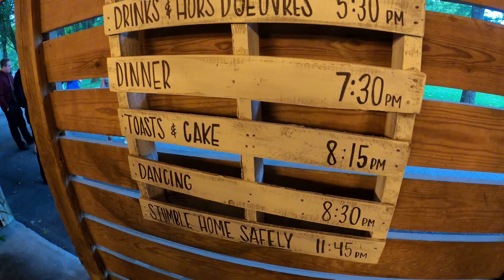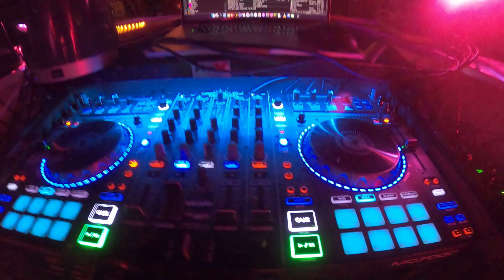Polo Barn at Saxony Farm Wedding **PARTYOGRAPHY**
The Polo Barn at Saxony Farm creates a picturesque backdrop to a beautiful September wedding. This couple and their families rocked this wedding. From start to finish, the word “Epic” resounds in our heads. Thanks to everyone who played a part!

Lewis on Piano
DaRae & Friends Catering
Gold Shield Limos
Polo Barn at Saxony Farm
DJ Matt and DJ Wyatt with Riptide Productions
And of course The Geiger’s!!
Cheers to you both! We couldn’t be happier for such a great couple. Thank you!!!